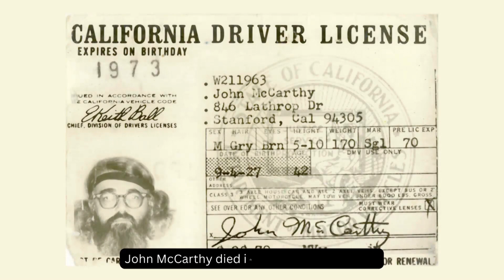John McCarthy: The Pioneer of Artificial Intelligence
John McCarthy was an American computer scientist and cognitive scientist.
He is credited with coining the term "artificial intelligence" in 1956.
He made numerous contributions to the field of AI, including the development of the LISP programming language and the McCarthy Formalism for planning problems.

He won the following awards:
1971 - A.M. Turing Award from the Association for Computing Machinery
1985 - Computer Pioneer Award from the IEEE Computer Society
1988 - Kyoto Prize in Advanced Technology from the Inamori Foundation
1990 - National Medal of Science in Mathematical, Statistical, and Computational Sciences from the United States
1999 - Fellow of the Computer History Museum
2003 - Benjamin Franklin Medal in Computer and Cognitive Science from the Franklin Institute

Prosper John McCarthy died in 2011 at the age of 84.
He is remembered as one of the most important and influential computer scientists of all time.